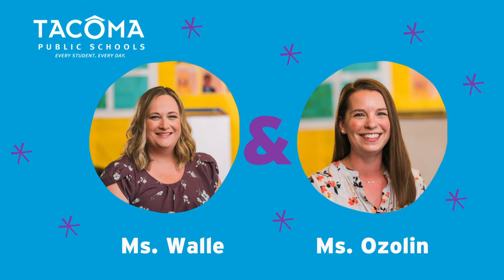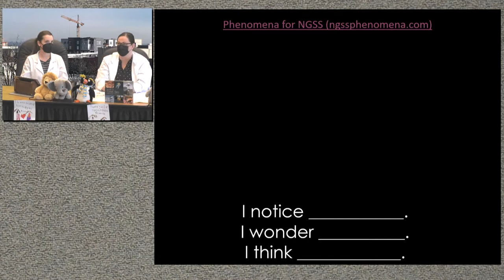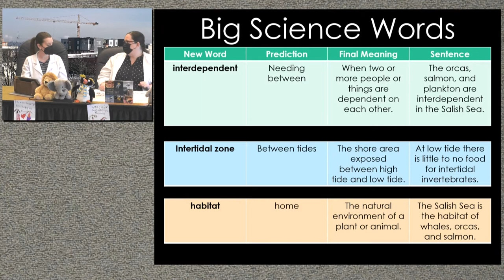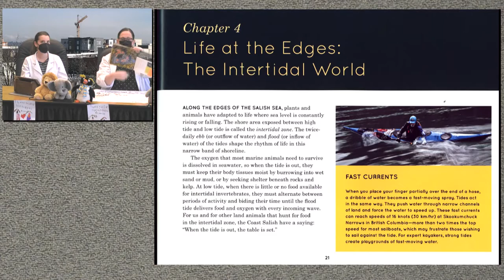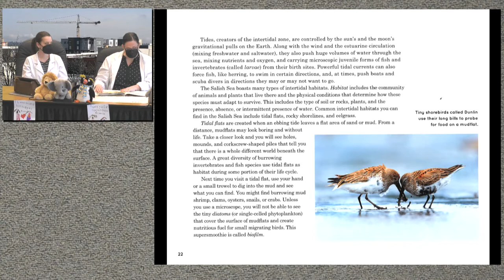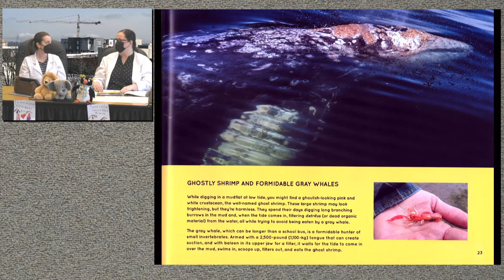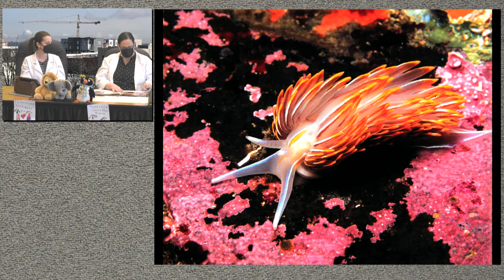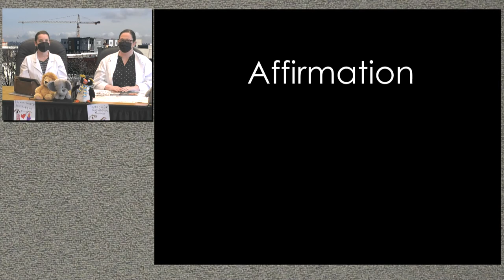Fifth Grade Show 501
Why are the zones of the ocean important?